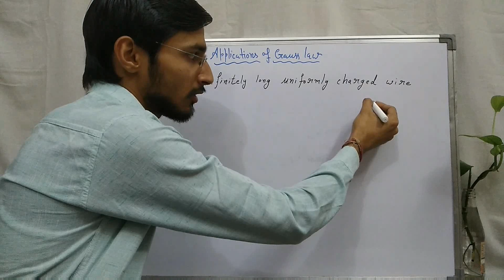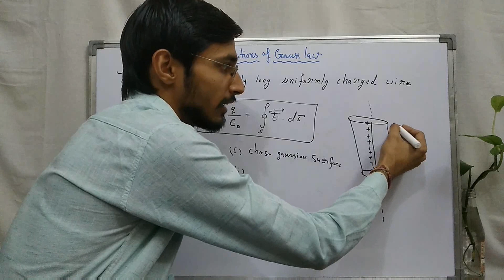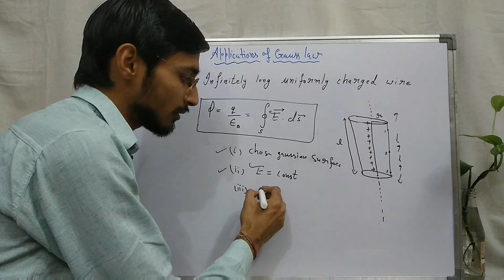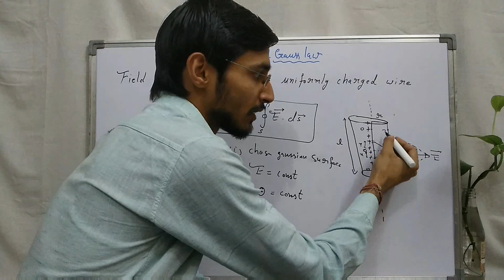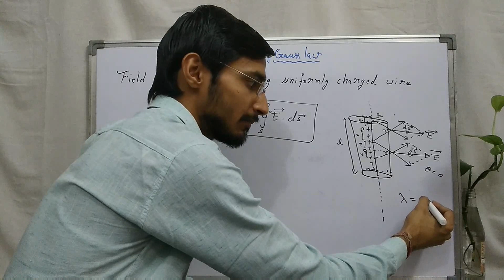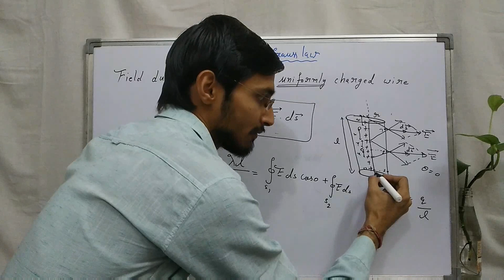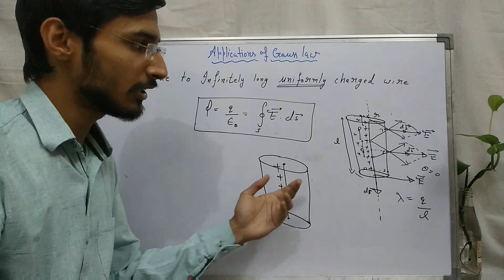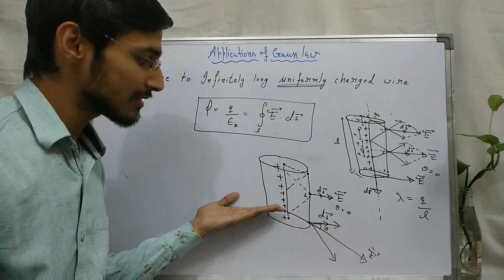Electric field due to infinitely long uniformly charged wire || Applications of gauss law || Hindi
Electric field due to infinitely long uniformly charged wire.
In this video we discuss about application of gauss law i.e Electric field due to infinitely long uniform charged wire.
we find field due to infinitely charged wire by applying gauss law and get the result
in this video we learn to apply gauss law and also how to know the gauss law is useful in this situation or not i.e it gives us quick result or not.
For that we can check it with three conditions discuss in video if these conditions are satisfied then we can apply gauss law and it definitely gives us result.